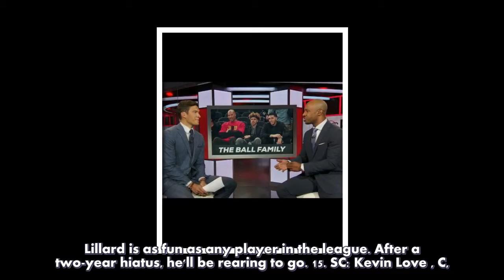NBA All-Star mock draft: Who could LeBron and Steph pick? By KEVIN ARNOVITZ AND CHRIS FORSBERG-